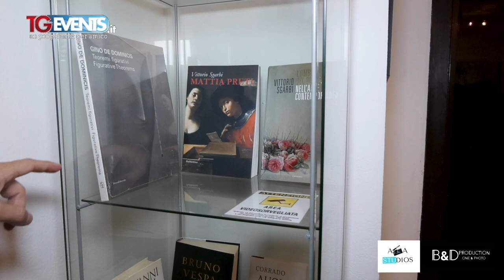Biennale Milano 2023 (International Art Meeting) - TGEvents Television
Tgevents Television in collaborazione con Andrea Events presentano:

Si è svolta a Milano la quinta edizione della Biennale Milano (International Art Meeting) presso la sede di Palazzo Stampa di Soncino in via Torino 61 hanno partecipato 287 artisti, di cui 50 stranieri, con un totale di 648 opere da tutto il mondo, dalla Cina agli Stati Uniti dal Giappone alla Thailandia, fino a vari paesi dell'Africa. Diverse le forme espressive, tra cui pittura, poesia, scultura e fotografia.

Salvo Nugnes, patron dell’evento, ha voluto dedicare alle donne l’edizione 2023: il fil rouge che lega le opere in mostra riguarda infatti l’interpretazione artistica dell’universo femminile in ogni declinazione, rispecchiando stati d’animo e sensazioni che prova e che suscita.

Title:                  Biennale Milano (International Art Meeting)
Event:                TGEvents Puntata 670
Location:          Palazzo Stampa di Soncino - Milano
Loc. Mngr:         Fabrizio Biandrino

Traccia musicale: Castle di Walen
Musica gratuita Nessun copyright (sicuro)

A&A Studios
Via B. Maderna, 2
Milano